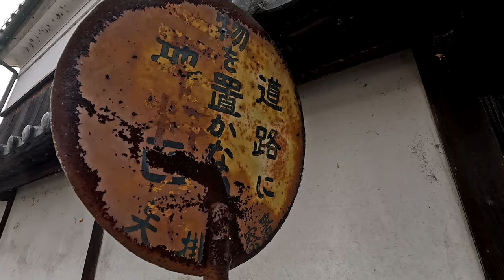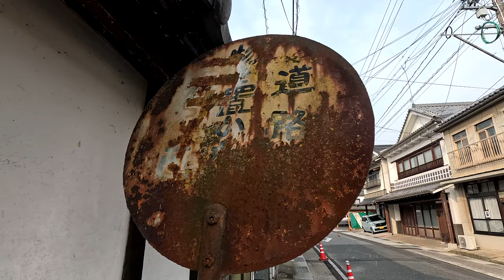・レトロ警戒標識？？「道路に物を置かない 矢掛警察署」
矢掛町...　 S29.5５ に矢掛町、美川村、三谷村、山田村、川面村、中川村が合併
　　　　　　　S36 小田町を編入合併して現在の矢掛町に至る　※R6.5.1 合併70 周年を迎えます

　　　　矢掛宿を散策中に見つけました　　地元オリジナルでしょうか？ (笑)

　　　　岡山県小田郡矢掛町